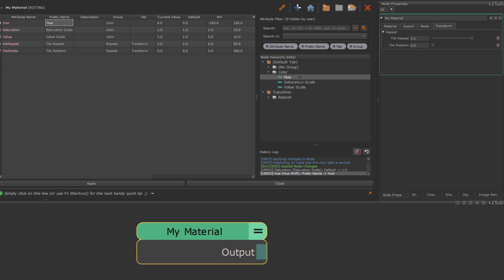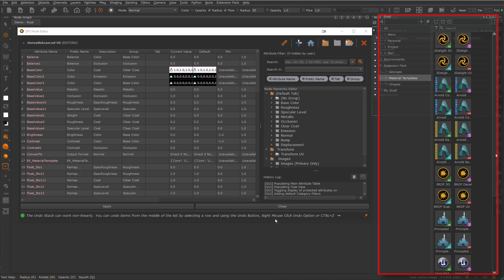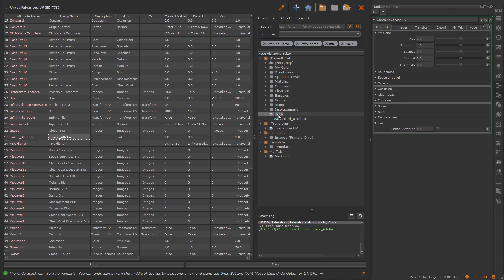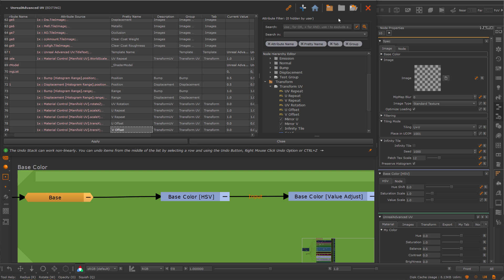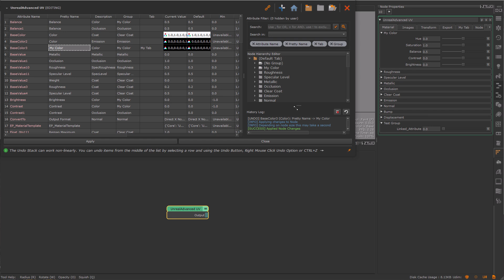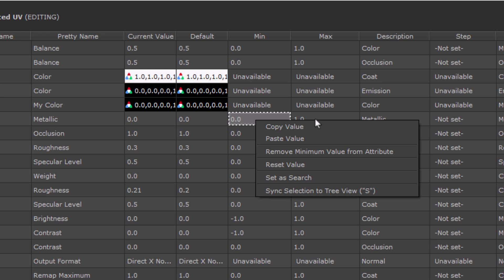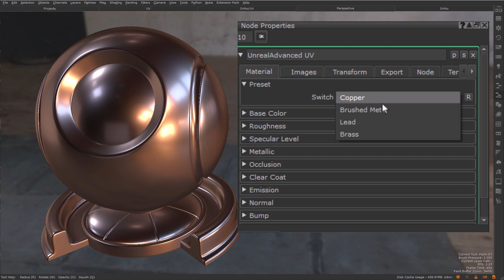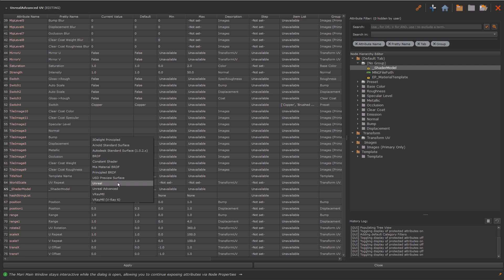Node Editor | Mari Extension Pack 6 R2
In-depth look at the Node Editor, used to edit exposed Attributes and Node Properties for Materials, Group Nodes and Custom Procedurals.

CHAPTERS:
00:00 Intro
00:28 Native Mari Node Editor Limitations
00:52 Launching the Node Editor
01:23 UI Overview
03:23 Group open/close states
03:45 Attribute Linker
04:22 Node Quick Jump
05:50 Delete Attribute
07:11 The Table View
07:45 Undo
08:18 Right Mouse Click Menus
10:03 UI Widgets
10:40 Custom Attribute Toolips
10:53 Steps
11:20 Custom Dropdowns
11:44 Node Comparison Mode
12:17 Hidden Attributes
12:43 Editing the Material Shader Model
13:18 Outro